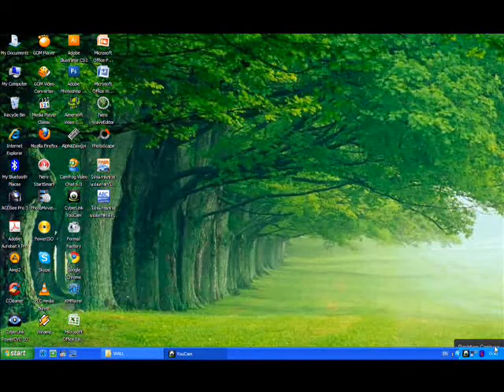၂၀၁၂ က ပံုရိပ္မ်ား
ဖါလင္(၁)ရႊာ